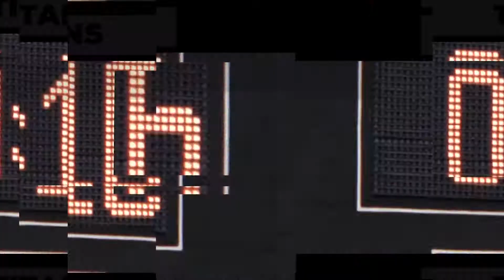Kevin Dyson breaks down the "Music City Miracle" (AFC Wild Card 1999)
This week we sit down with former Tennessee Titan  - Kevin Dyson. We talk through what was happening on the Titans sideline before - and in the immediate aftermath of perhaps the greatest Wild Card play of all time.

Ladies and gentlemen, this is The Music City Miracle - as told by the man who parted the Bills defence - Kevin Dyson.

Catch the whole NVL SHOW podcast:
anchor.fm/national-vintage-league